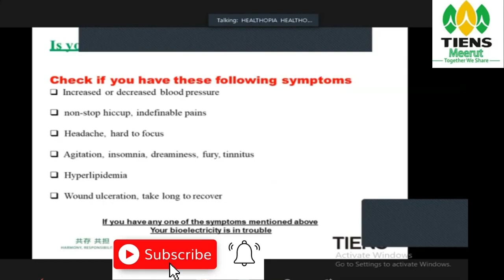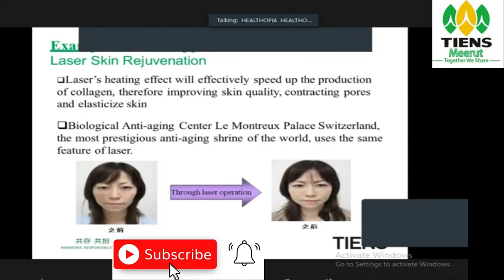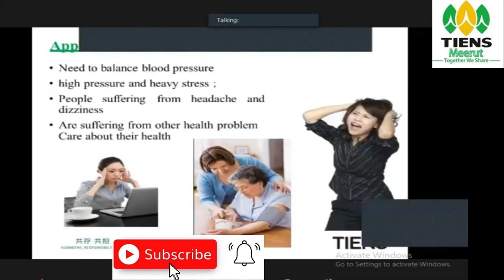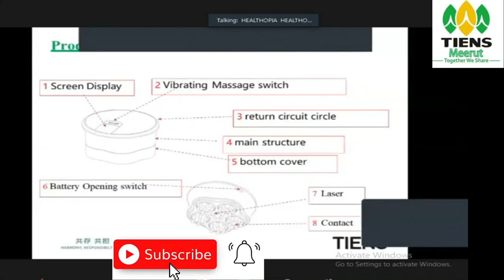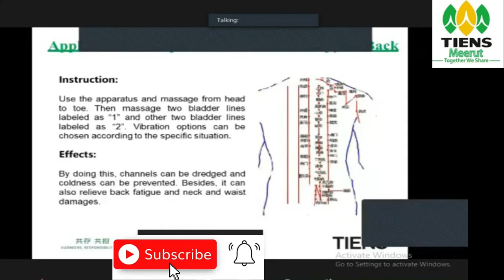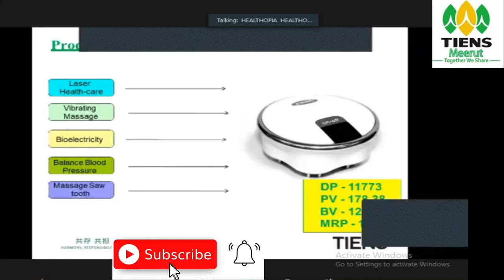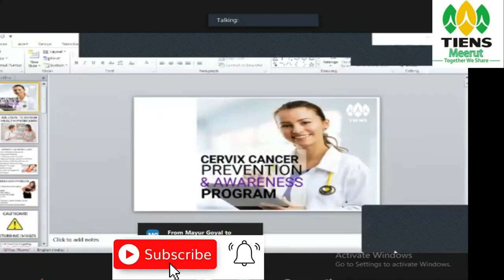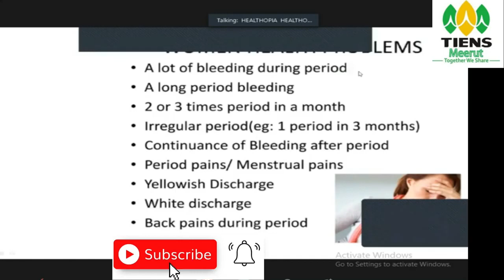बिना दवाई के कैसे कंट्रोल होगा Blood Pressure | ब्लड प्रेशर को ठीक करने का सरल उपाय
HI,